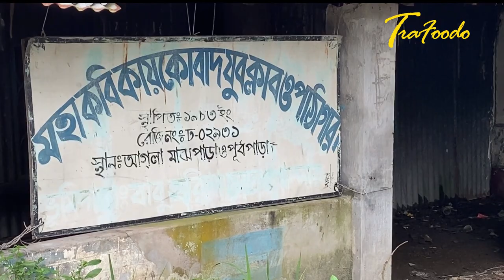The home of the great poet Kaikobad | মহাকবি কায়কোবাদ -এর বাড়ির খোজে । Nobabgonj, Dhaka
Kaikobad (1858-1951) was the last poet of the modern Bengali epic genre. His real name is Mohammad Kazem Al Qureshi, 'Kaikobad' is his literary pseudonym. He was born in 1857 in  Agla village of NAWABGANJ upazila of DHAKA district.

In this video we will find the home of the great poet “Kaikobad”.